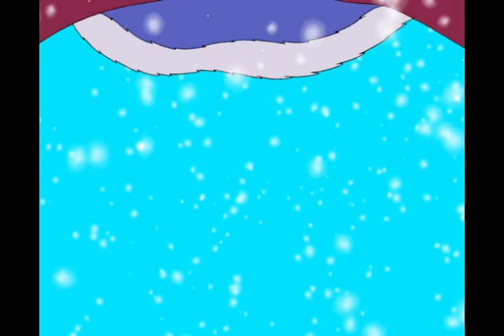Strawberry Shortcake Classic 🍓 Fun with Friends! 🍓 1 hour Compilation 🍓 Cartoons for Kids